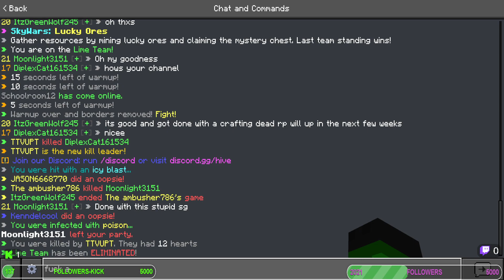Highlight: ✅MC Hive Bedrock-✅ Viewers Can Join!🛜